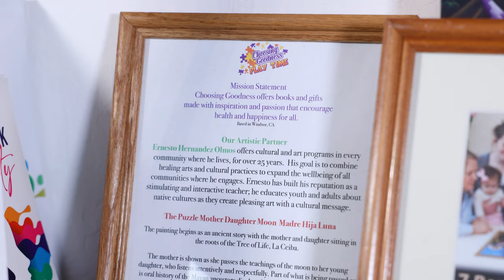Choosing Goodness | The Community Shops | Film Flow Productions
Go visit Choosing Goodness!
Located inside The Community Shops in Windsor, California.
Filmed by: Zachary Perez
Edited by: Zachary Perez
Camera: Canon EOS R6
Lens: Canon RF 24-70mm f/2.8 L IS USM
Resolution: 4K at 24 FPS